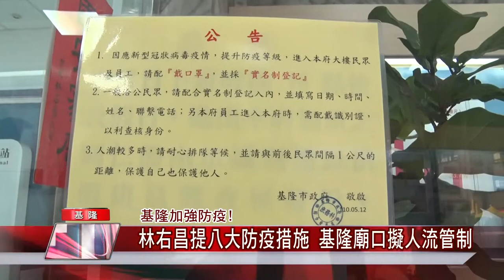基隆 疫情|社大 課程| 活動 取消|營業 夜市|關懷 據點|旅館 防疫|中嘉新聞 2021|基隆加強防疫 林右昌提八大防疫措施 基隆廟口擬人流管制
基隆出現本土確診林右昌提出八大防疫措施停止流動夜市基隆廟口將採人流管制

（中嘉吉隆新聞記者張啟騰/基隆報導）防疫指揮中心5/12宣布基隆出現一例本土確診病例，由於感染源尚不明朗，基隆市長林右昌再度召開疫情因應會議並宣布將採取包括社大停課、里民活動中心不外借、校園停止開放及流動夜市暫停等八項防疫措施，其中基隆廟口也計畫恢復去年採人流管制的方式，林右昌也再次呼籲市民做好個人防疫工作，希望有效杜絕疫情進一步傳播。